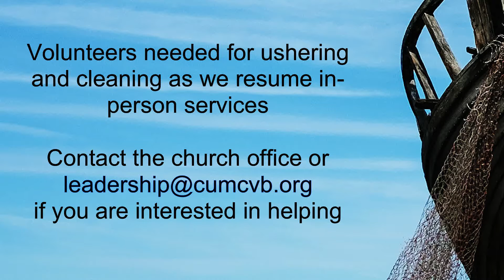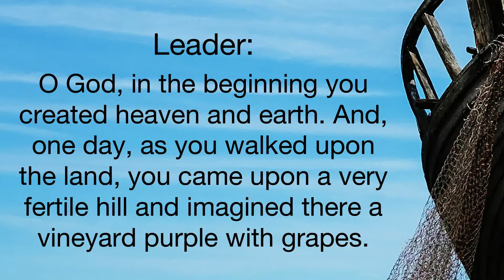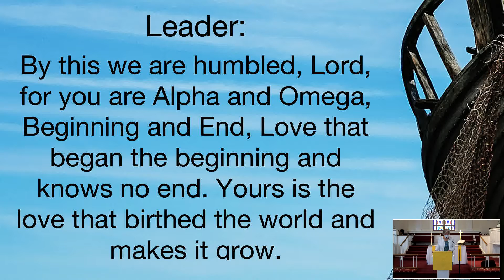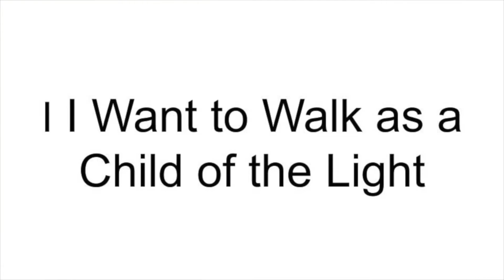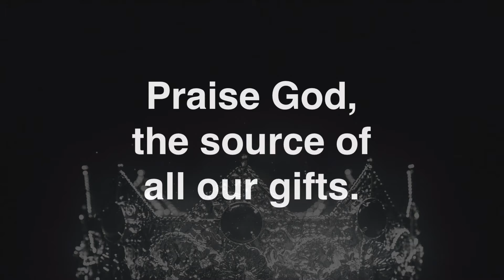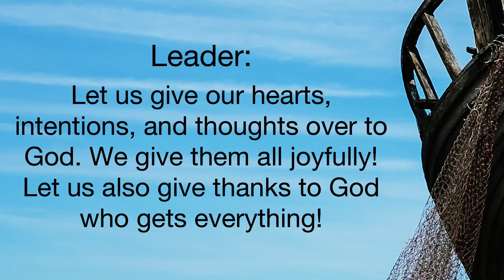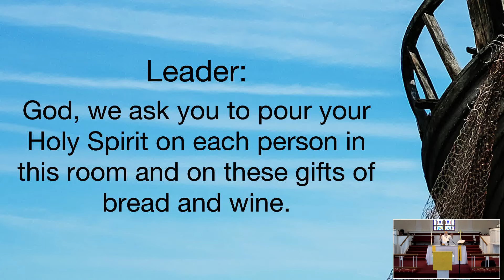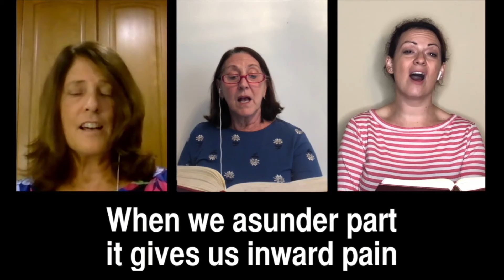Traditional Worship at Community | May 9, 2021